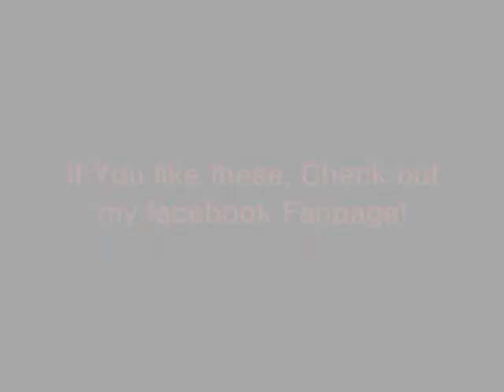Photography By ED- Revoltech Auska Langley 2.0